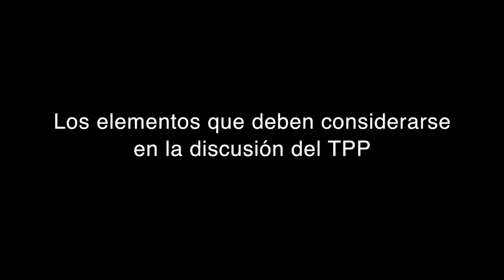Seminario Tecnología y Propiedad Intelectual en el TPP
Organizado por el Centro de Estudios en Derecho Informático (Cedi) de la Universidad de Chile, se analizaron dos de los capítulos de la negociación del TPP. El primero referido a las normas del comercio electrónico, por el flujo del comercio transfronterizo de datos y la intersección entre el comercio, la privacidad y la aplicación de la ley. Realizado en la Facultad de Derecho de la Universidad de Chile el 7 de enero de 2014
Para mayor información sobre este seminario, visite la nota publicada en el Portal Chile Asia Pacífico